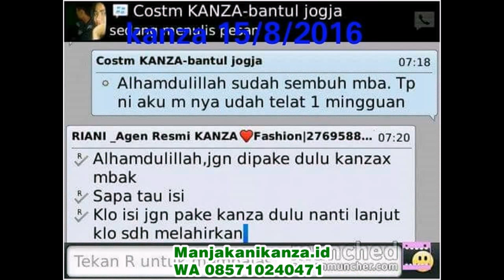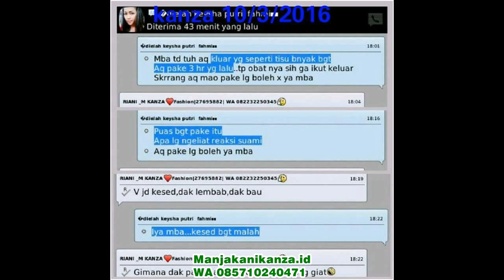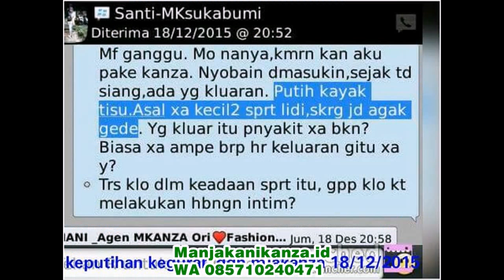WA 0857 1024 0471 Obat Keputihan ovula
Selamat Hadir Di Channel Kita Informasi Kesehatan Buat Keluarga Anda Informasi Pemesanan Hubungi WA 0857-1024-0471 / Telpon 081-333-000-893 atau Click www. kiosherbalku. com/wa

like serta sharing. Marilah kita bangun chanel ini berbarengan Biar berikan kegunaan buat banyak orang-orang

Manjakani kanza adalah jamu alami obat herbal yg dapat menangani keputihansekaligus masalah kewanitaan yang lain seperti miom, kanker serviks, kista, sulit hamil serta juga dapat jadi perapat {vagina|miss v|organ intim}/merapatkan vagina
Karena Manjakani kanza ini dibuat| dengan beberapa bahan alaminya yg sudah dapat di buktikan serta berfaedah.

Manfaat Manjakani Kanza

1. Menyembuhkan Keputihan Kronis, Gatal serta Berbau
2. Merapatkan organ intim kewanitaan
3. Menyembuhkan Penyakit Miom & Kista
4. Program Cepat Hamil
5. Kurangi Berbau tidak Enak pada miss V
6. Bersihkan kotoran serta kerak di selaput V
7. Kurangi Berbau tidak Enak pada miss V
8. Serta Problem Kewanitaa